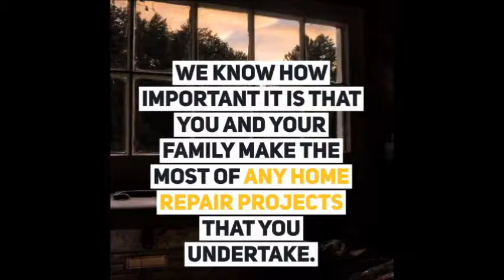DIY Fire Pit Kit - Osage Beach - Stone Fire Pit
An outdoor fire pit is a fun and inexpensive alternative to an outdoor fireplace that will provide you, and your family and friends a cozy area to spend evenings for years to come – no matter what time of year. And with our prices starting at $254.80, we’re even cheaper than the big box stores!

Building a DIY fire pit is made simple by using kits.  We'll show you how to build a fire pit in a few steps, using kits for our Fire Pits and Outdoor Fireplaces. Safely enjoy the fire pit experience using a wire mesh screen, which protects against flying sparks while providing an open view of the fire. Shop our Fire Pits for premium fire pits sure to become the centerpiece in your backyard. Find quality fire pits & accessories online or in our store. Buy a ready-to-use fire pit for your backyard.  The first step to a DIY fire pit is purchasing the right materials.

Easy fire pits 24", DIY propane fire ring, complete fire pit kit. Natural gas fire pit kit, Breath-taking Diy Fire Pit Kits You Should Try; Diy fire pit kit propane fire pit kit remarkable t burner complete basic propane table kit low build your own DIY square gas fire pit kit Diy fire pit kit natural gas fire pits kits attractive pit kit casual design good for how to DIY fire pit kit.

Fire Pit Parts & tricks and tools of the trade on how to make a fire pit, fire pit in the backyard, how to build a DIY fire pit in your backyard.

Shop fire pits & accessories; Fire pit DIY; simple fire pit; Luxury rock fire pit kit; Propane fire pit kit; awesome gas fire pit; burner fire pits;
How to build gas fire pit; Diy fire pit kit - propane gas. Fire pit - how far from the house?